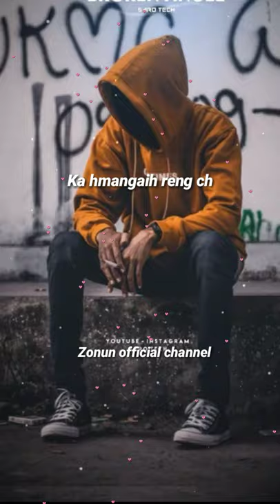Ka hmangaih reng che(c.sanga) status zonun official channel#sunscribe#share#like##